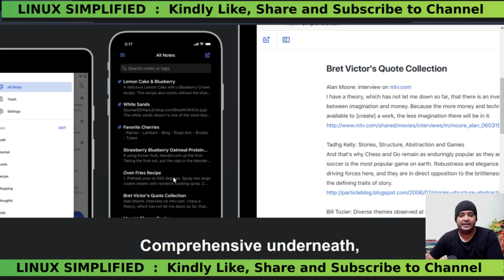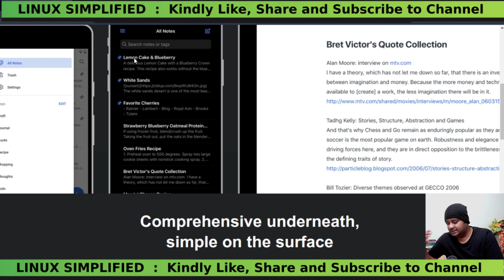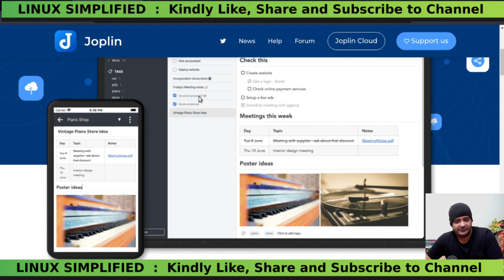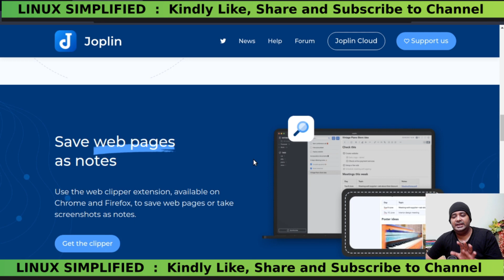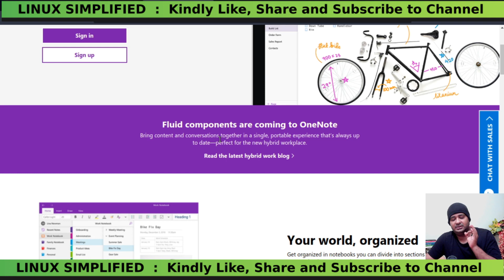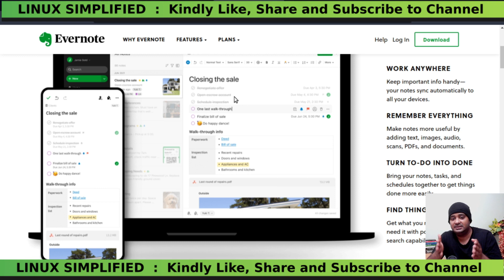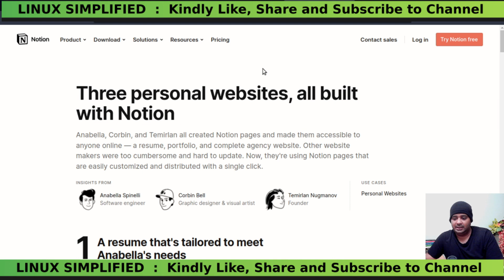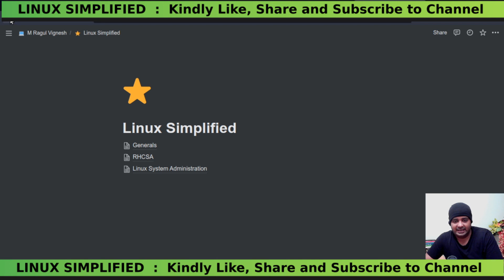Top 5 Note taking applications in Linux | Best for students and office goers | Tamil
Welcome to Linux Simplified.
In this video we are going to look at my recommendation for top 5 note taking applications in linux. Most of the applications mentioned here are cross platform application which could be used in any platform including mobile.

The note taking application reduced my work load a lot and the way in which i organise my work and other jobs. It has improved my productivity level by a lot than i imagined. So that is the main motive behind this video, you could also improvise your workflow much more effectively.

===🕐🕑🕒🕓🕔Chapters🕐🕑🕒🕓🕔===
00:00 Introduction

===🦾🦾Gears Used🦾🦾===
1️⃣▶️ Camera
2️⃣▶️ Microphone (USB)
3️⃣▶️ Microphone (3.5mm)
4️⃣▶️ Lighting
5️⃣▶️ Green Screen
6️⃣▶️ Laptop
7️⃣▶️ Keyboard
8️⃣▶️ Mouse